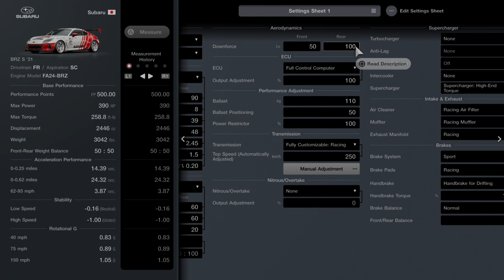Gran Turismo 7/SUBARU BRZ/Drift Build/Customization